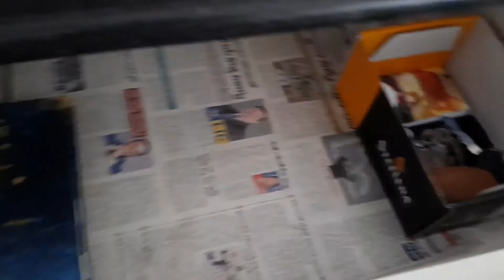సారీ Cost Rs.2000 తీసుకొని చాలా తప్పు చేశానుRs.500 కూడా తక్కువే దీనికి - Egg Meal maker Curry - Vlog